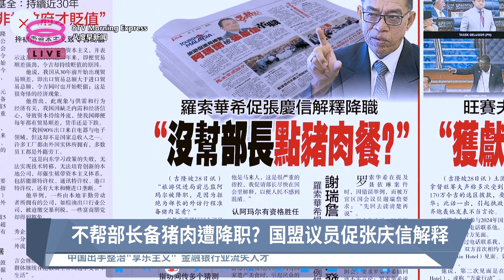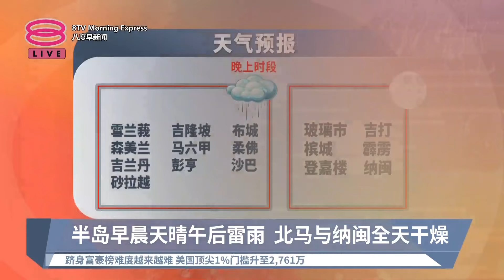《天下速览》带您快速浏览各报头条【2024.02.29 八度早新闻】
八度早新闻《天下速览》带您快速浏览各报头条：
【早报焦点】
▪ 不帮部长备猪肉遭降职? 国盟议员促张庆信解释
▪ 半岛早晨天晴午后雷雨 北马与纳闽全天干燥